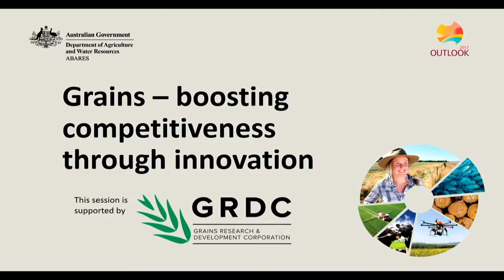Q&A Grains – b​​​oosting competitiveness through innovation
Date:
7 March 2017

Grains – b​​​oosting competitiveness through innovation

Q&A